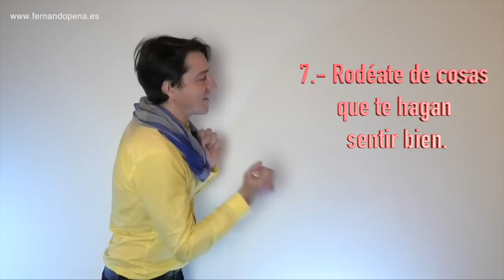10 pasos prácticos para ser MÁS POSITIVO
¿Quieres tener una actitud más positiva? Descubre cómo crear en ti más felicidad a través de estos 10 comportamientos que influirán en tu actitud. Lleva a la práctica estos 10 pasos para convertirte en una persona más positiva y disfruta de tu nueva forma de ser.

Fernando Pena, psicólogo y formador de equipos y empresa. Conferenciante de alto impacto. Presidente de la Asociación Española de Psicología Sanitaria. Vicepresidente de la Asociación Nacional de Inteligencia Emocional ASNIE.

LIBRO RECOMENDADO:
"Alta diversión, de Eduardo Jáuregui"